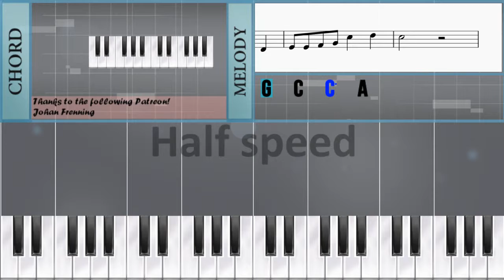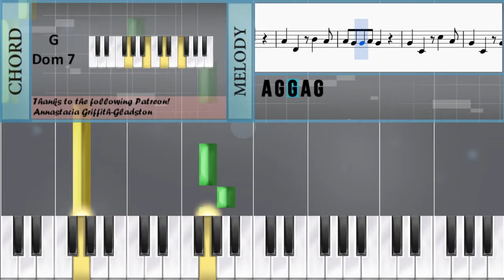How to play Meet the Flintstones by Hoyt Curtin on Piano (Tutorial)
This channel's videos have now moved to EasyMusicLesson Request & vote songs or connect to us on discord!

The easiest way to learn how to play Meet the Flintstones by Hoyt Curtin on the piano. It's a piano tutorial for Meet the Flintstones by Hoyt Curtin.

EasyPianoLesson teaches you to play the your favorite instrument, through and simple animation so that you too can learn how to play Meet the Flintstones by Hoyt Curtin on the piano easily. A piano tutorial with visual animation graphic.

Notes of the tutorial:
G4   C4   C5   A4
G4   C4   G4   F4
E4 E4 F4 G4 C4   D4
E4
C4
B4   E4   C5   B4
B4 A4 A4 B4 A4
A4   D4   B4   A4
A4 G4 G4 A4 G4
E4 F4 G4 C4   D4
E4 E4 F4 G4 C5   D5
C5